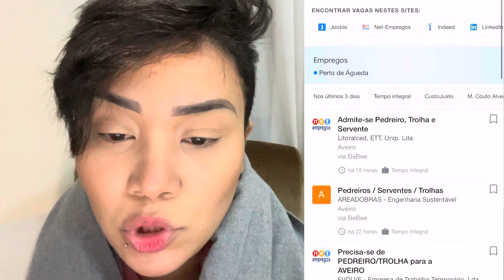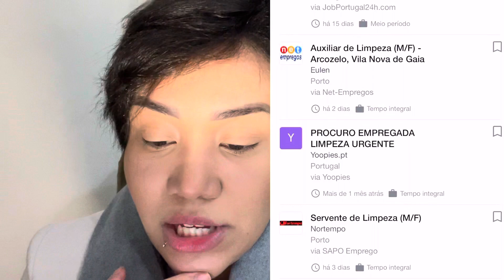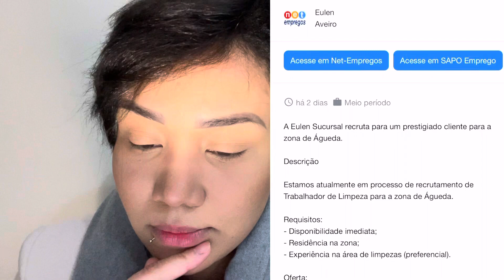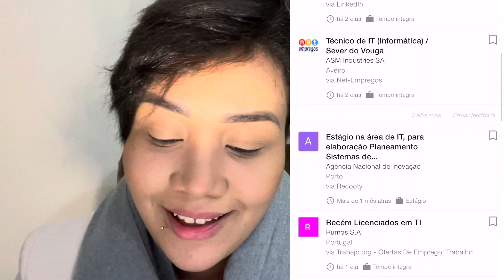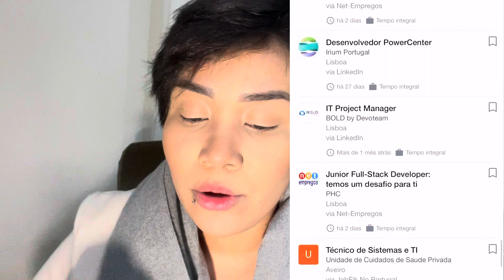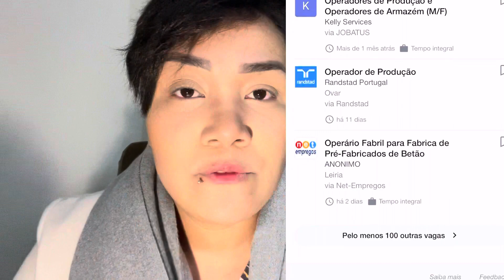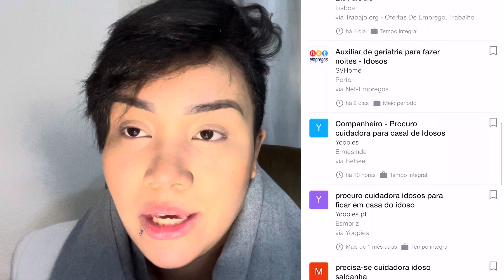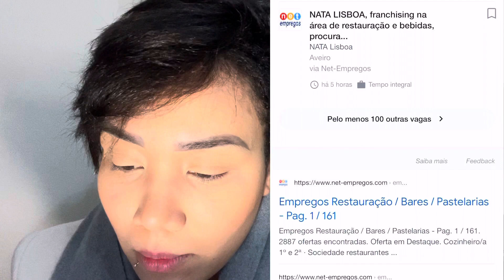PROFISSÕES COM MAIS EMPREGO EM PORTUGAL 🇵🇹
Olá pessoal, hoje mostro pra vocês as profissões com mais emprego aqui em Portugal, espero que gostem 💛💪🏼🇵🇹